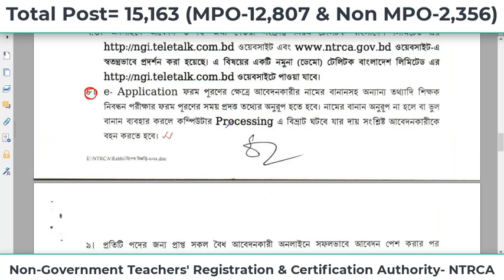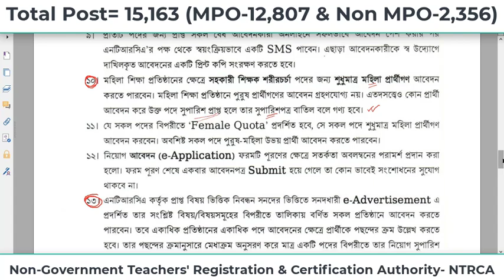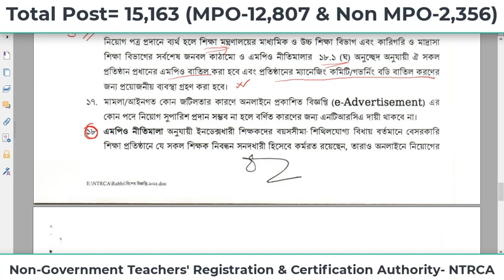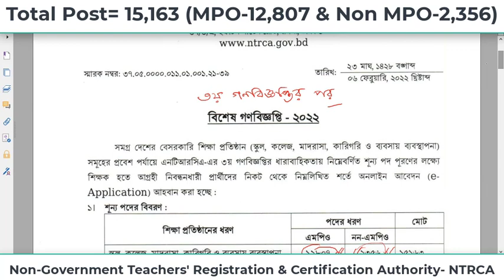বিশেষ গণবিজ্ঞপ্তি ২০২২ | NTRCA বিশেষ গণবিজ্ঞপ্তি ২০২২ |বেসরকারি শিক্ষক নিবন্ধন ও প্রত্যয়ন কর্তৃপক্ষ